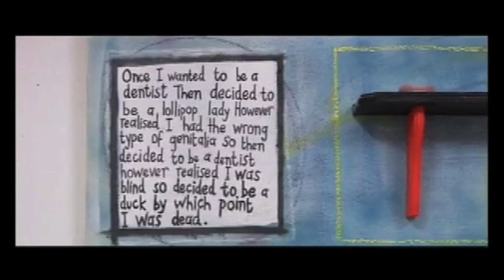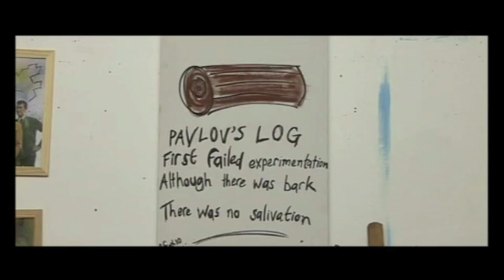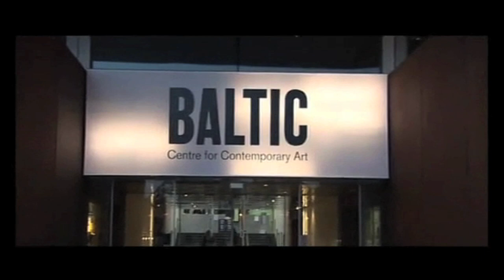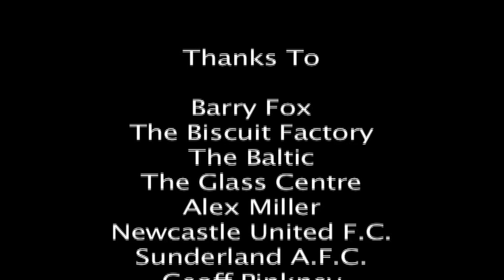Artist. A short documentary about the work of northern conceptual artist, Barry Fox.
A short documentary about the work of northern conceptual artist, Barry Fox.